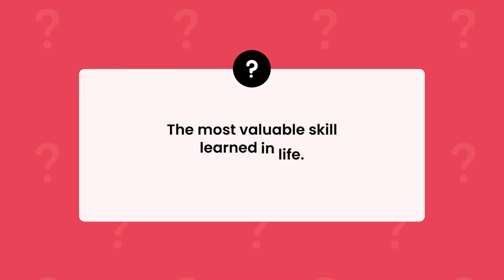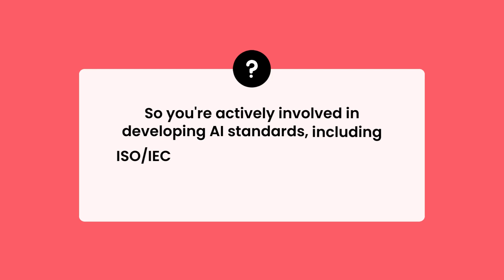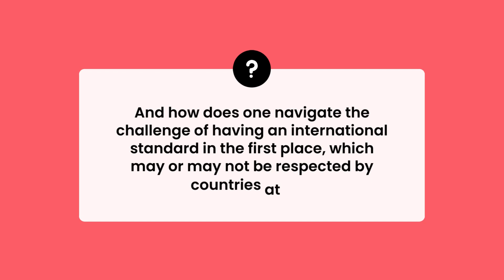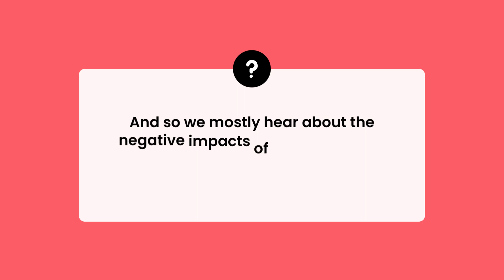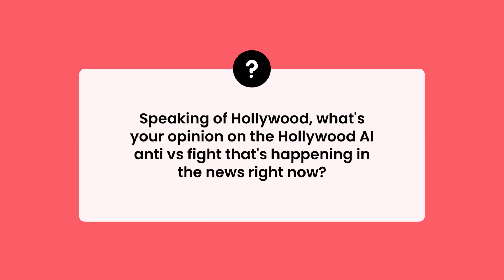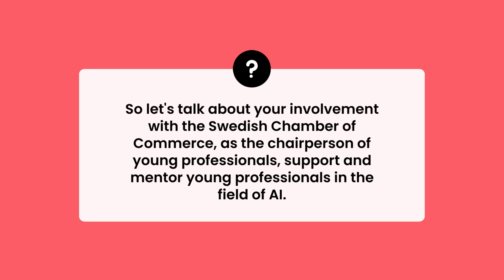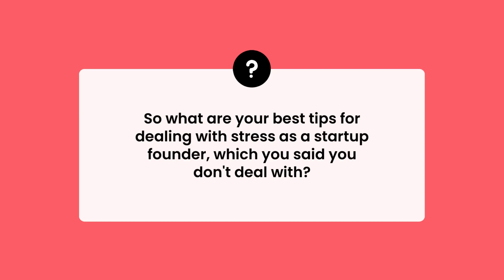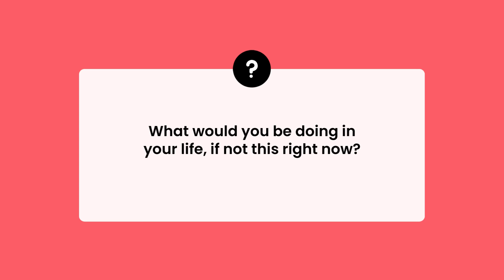Rated 'E' for Ethical: Al Caramba's Matthew Blakemore on International AI Standards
Matthew Blakemore, Chief AI Strategist at AI Caramba! is an acclaimed entrepreneur and AI strategist with over a decade of experience in bringing product concepts to commercial success. His entrepreneurial journey, highlighted by his sustainability-focused tech startup demonstrates his exceptional leadership in AI and business development.

On The Menu:

1. AI's creative prowess within various industries.
2. The pivotal role of international AI standards.
3. Best Practices for Ethical Use of  AI.
4. Bootstrapping vs Funding: Need for external investment in a startup's journey.
5. AI’s potential impact on the Hollywood industry.
6. Startup Voice Podcast: Echoes of Innovation.

Happy creating!